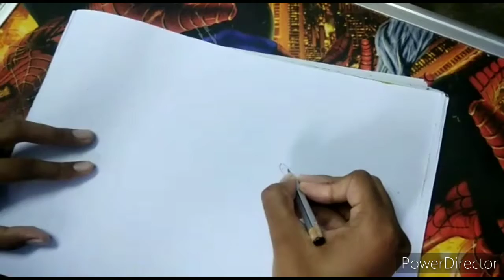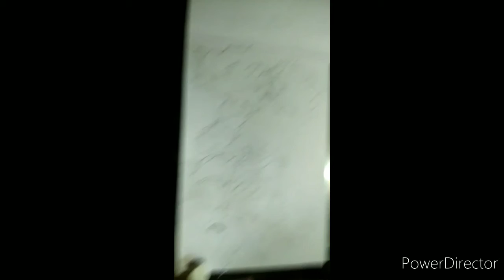Hoe to draw Goku vs Kish ( fighting scene) step by step